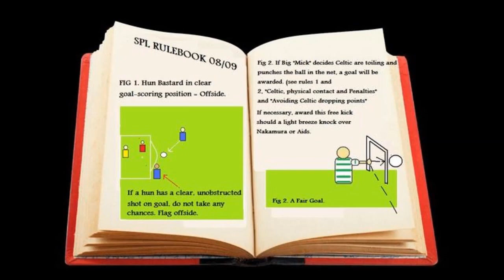Willie Rodgers - Bold orange heroes of Comber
As we march up and down on the road to Portadown,
our drums they will blatter like the thunder.
And as the day draws near we'll fill each Fenian heart with fear.
We're the bold Orange heroes of Comber.

In Dublin there's a man and he says he has a plan.
He has ten thousand men or more they say.
But then we need not mind for they're all half lame and blind.

Were the bold Orange heroes of Comber.

In Comber theres a man, like his name he is headstrong.
He lives on the outskirts of Comber.
He says the day will come he'll stick his foot through our big drum.

Then up comes the Pope, with a shovel up his coat.
And he says boys go no farther.
We'll tighten up a rope and we'll stretch
King Billys throat and he'll never never cross the Boyne water.